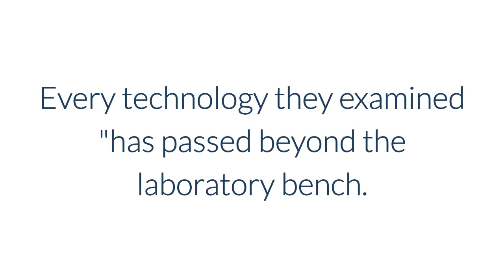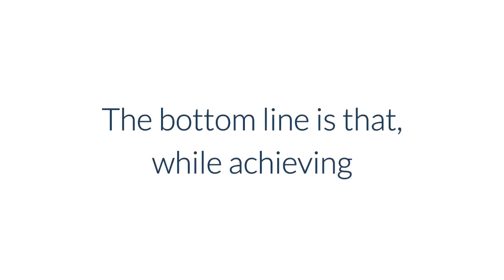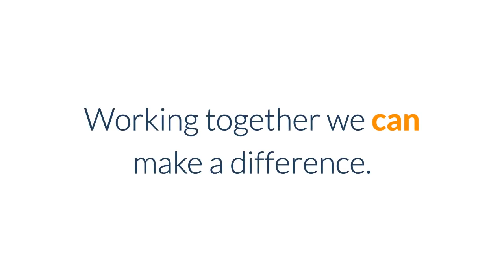Climate Stabilization Wedges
Climate Stabilization Wedges. Presented by LoveShift,